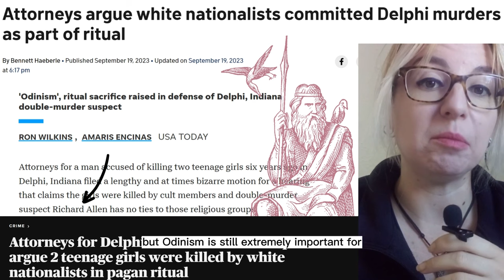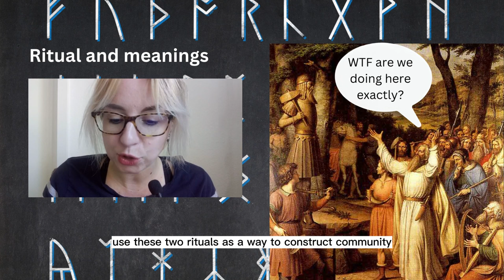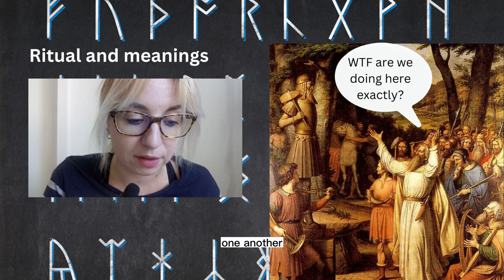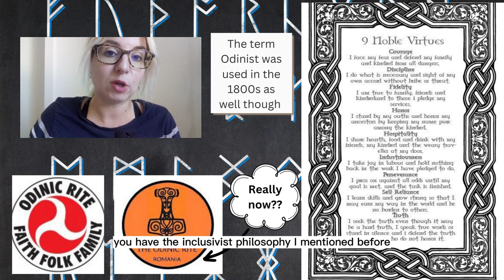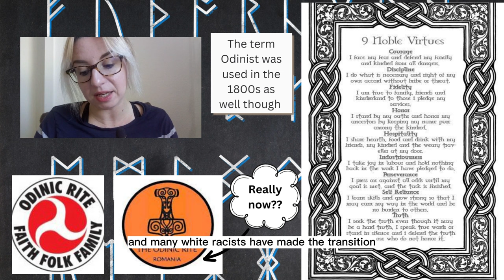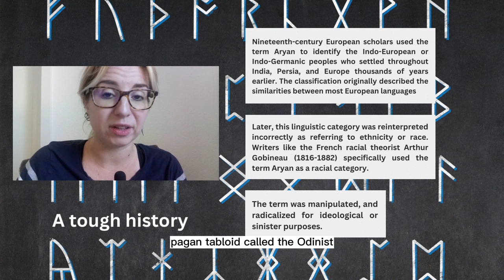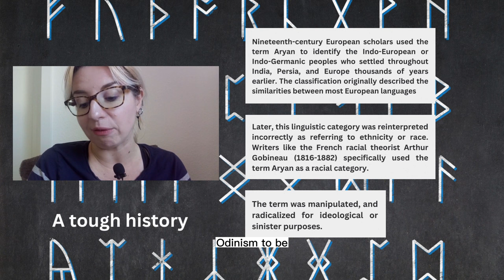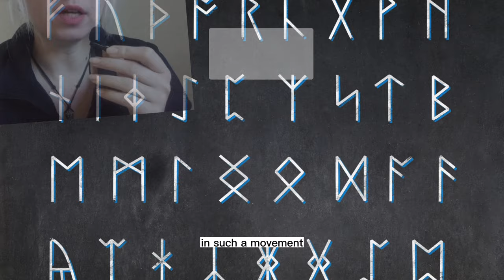How Norse Myth Is Inspiring White Supremacy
Starting from a controversial case in the states (Delphi murders) where Odinism was brought forward as a potential motivation, I am exploring this extremely problematic trend within the Neopagan scene within a historical and ideological framework.
Nowadays, racist paganism has become one of the most dynamic religious expressions of the white power culture and Norse mythology is once more falling victim to extremism.

00:00 Intro
01:30 Types of Heathenism
08:02 Odinism
12:12 Else Christensen's Influence
16: 26 Wotansfolk and David Lane
21:10 Outro

On this channel you will find quality information on Norse topics discussed by a historian – and not just information, but also problems, challenges, potential theories and educated guesses. I put a lot of effort and passion into it, hoping to turn YouTube into a part-time kick some day.
You can also see me in live lectures organised by @Save Ancient Studies Alliance